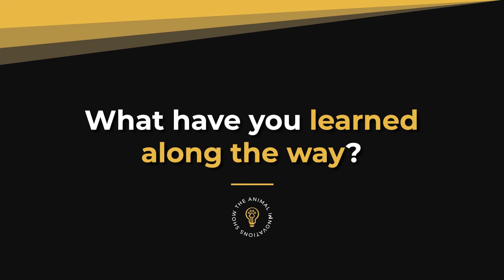Affordable, Healthy Dog Food Options Customized for Your Pooch | Breck & Bailey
Breck & Bailey is primarily a fresh dog food subscription company that gives back to shelter and rescue partners across the country. They provide healthy customized meal options for puppies and adult dogs in a variety of portions to help fit your budget.

For suggestions on who we should interview next, and let us know!

Doobert is a custom-built online platform for animal rescuers, by animal rescuers. And we are all about helping you help animals, so if you're ready to take the next step in animal rescue as an organization or even as a volunteer, go sign up at Doobert.com to get started!